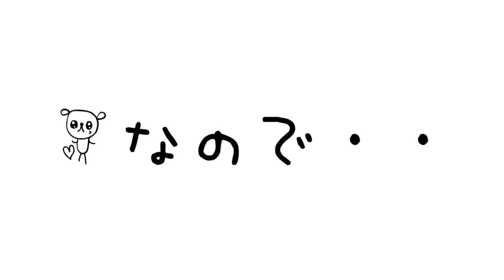コーギー子犬がうなずいた。人間の言葉わかってるのかね？子犬の歯磨き紹介します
生後5か月になったココちゃんです。
永久歯が増え歯磨きをスタートさせています。
そんな5か月子犬の歯磨き事情について話します、歯磨きペーストが美味しすぎて飼い主の話にあいづちをうったココちゃんです🐾

この動画が子犬の歯磨きで迷ってたりする方の参考になれば幸いです

ワンコと我が家の愛用品とインテリアたち↓
楽天ROOM

関連動画▼
【感動サプライズ】共働き夫婦が内緒で生後２ヶ月のコーギー子犬をサプライズでお迎えした時の反応がヤバすぎる

コーギー子犬をお迎えする時の覚悟の三選！これが現実・・・可愛いだけじゃ飼えません